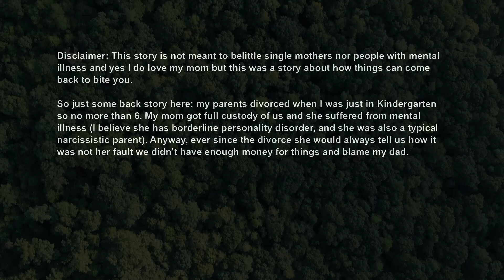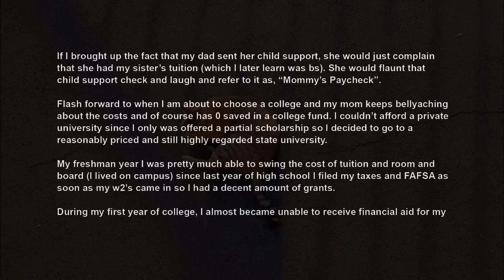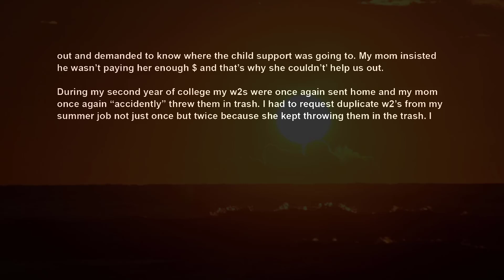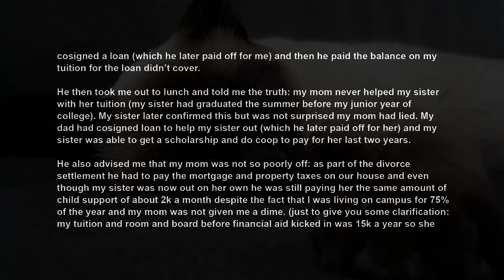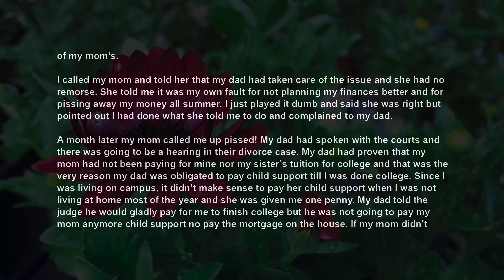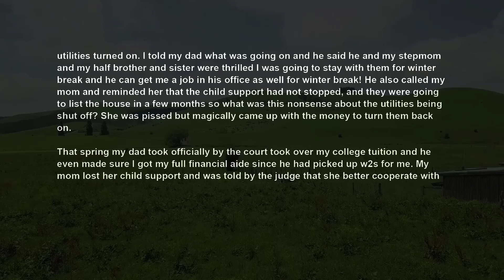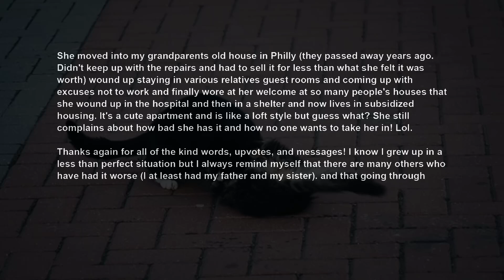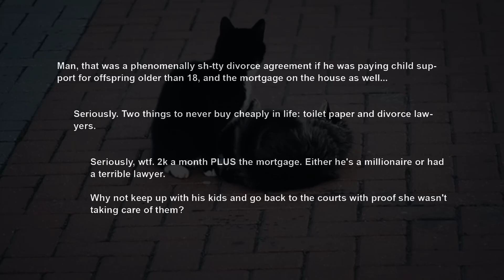Found Out My Mom Has Been Milkng My Dad For ChildSupport ~ College Money, So I Did This Pro REVENGE